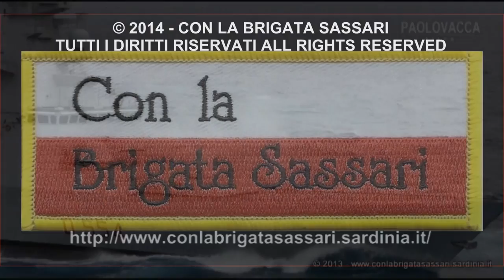BRILLIANT MARINER 2013: NAVE CAIO DUILIO (D554) ITALIAN NAVY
AT SEA ON BOARD ITS CAVOUR (CVH 550), 2013 SEPTEMBER 29Th - Allied naval forces in action in the Mediterranean Sea. North Atlantic Council and Military Committee on board ITS Cavour (CVH 550) observes a fleet of warships from NATO's Rapid Reaction Force (NRF) conducting manoeuvres during the "Brilliant Mariner" exercise off Italy's Sicilian and Sardinian coast.  The exercise tests the ability of units from different NATO countries to work together. The video shows the italian destroyer "Caio Duilio" (D554) firing the 76/62 Super Rapid (SR), a light weight, rapid-fire naval gun providing unrivalled performance and flexibility in any air defence and anti surface.
AUT. TRIB. CAGLIARI N. 9/13 DEL 9 LUGLIO 2013 - DIRETTORE RESPONSABILE PAOLO VACCA